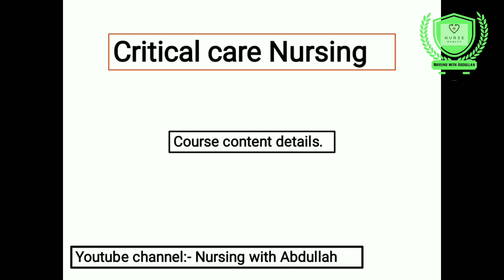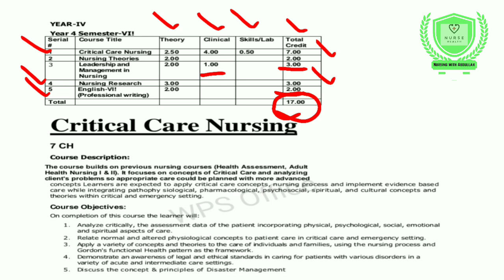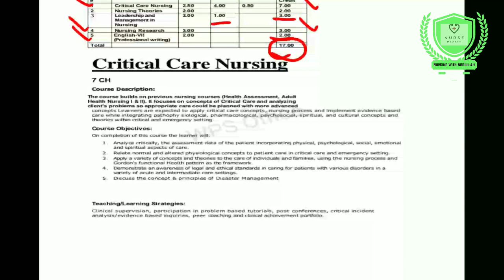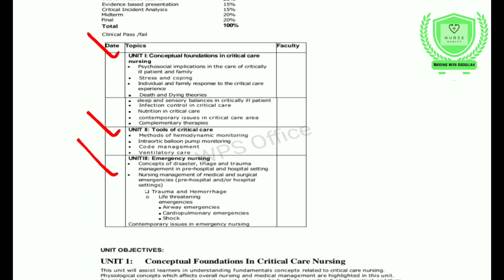Critical care Nursing in urdu hindi | CCN course content in urdu| Bsn 7th semestor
Hi!
In this video, The Students will be able to know about " Critical care Nursing in urdu hindi course content explaination.  "

Thanks.